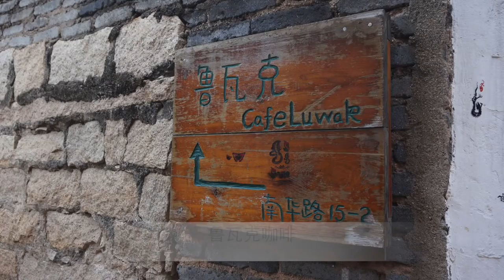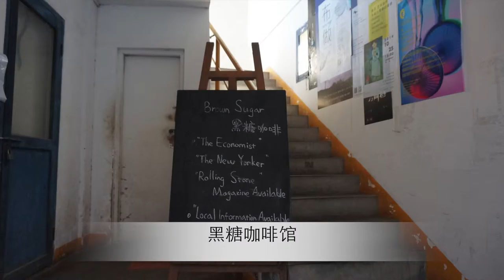documentary on coffee culture in Xiamen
Directed and produced by Jing Yu
Reporter: Xi Chen, Minyue Xia